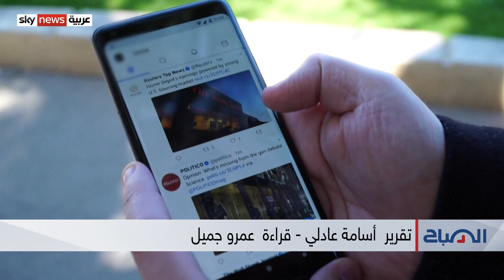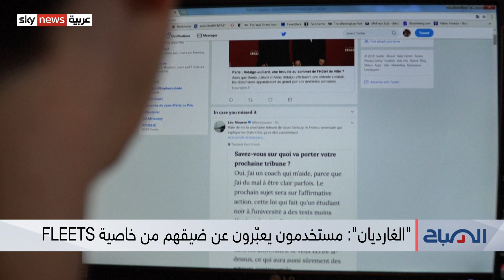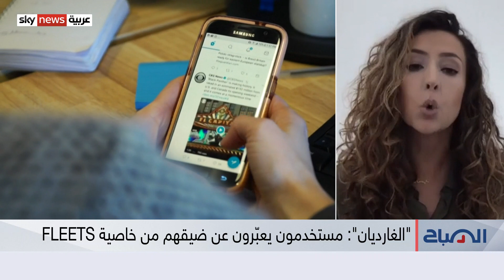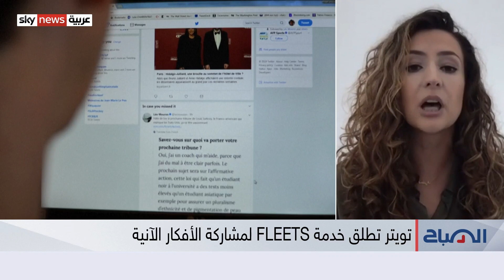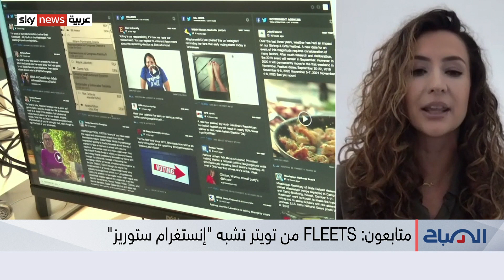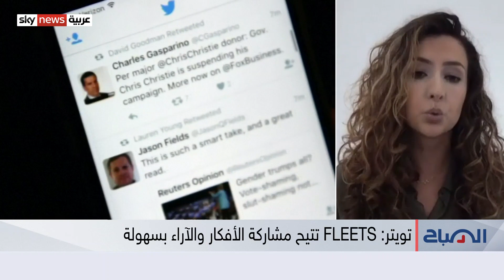شركة تويتر توضح لسكاي نيوز عربية خاصية FLEETS التي أطلقتها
إلى فقرة سوشال ميديا.. وإعلان شركة "تويتر" بدء اختبار ميزة جديدة أطلقت عليها اسم FLEETS، تسمح بمشاركة الأفكار العابرة أو الآنية، وتبقى لمدة أربع وعشرين ساعة فقط. سنتعرف أكثر إلى هذه الميزة الجديدة، مع ضيفتنا من شركة "تويتر" معنا من دبي مديرة العلاقات العامة في تويتر الشرق الأوسط وشمال أفريقيا رشا فواخيري، مع مها عبد الله، عبر برنامج الصباح.